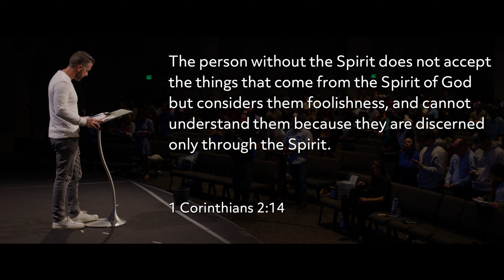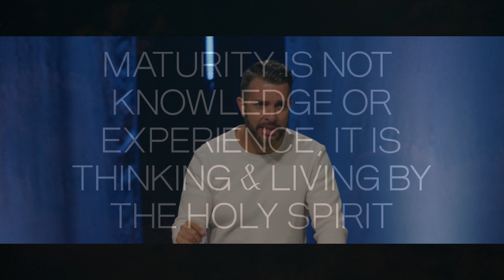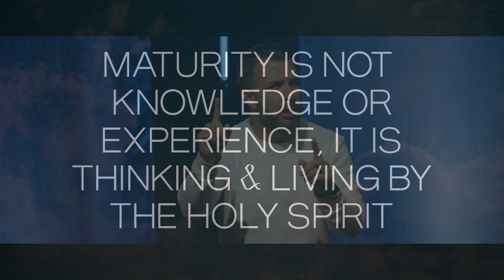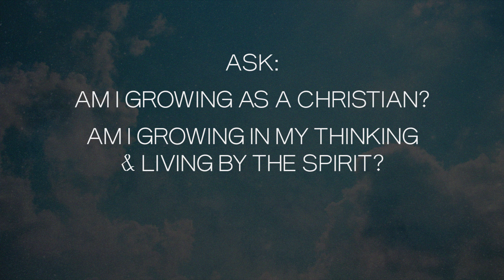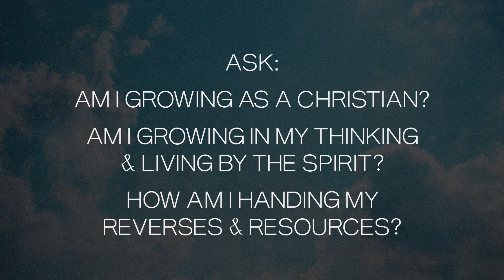What Does It Mean to Be “Spiritual?"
Are you a person who lives naturally, supernaturally or in the flesh?  Pastor Mike digs more into the book of Corinthians as we continue our Open Heaven series.  Paul is describing immaturity in the Corinthian church, which is valuable for us to process as those following Jesus in the 21st century.